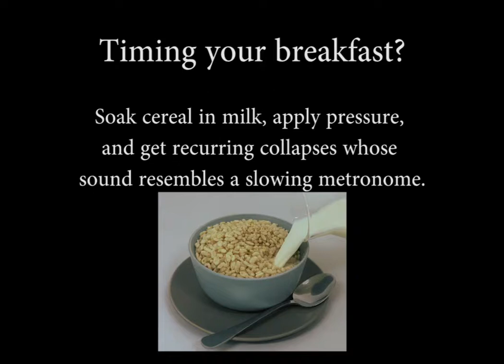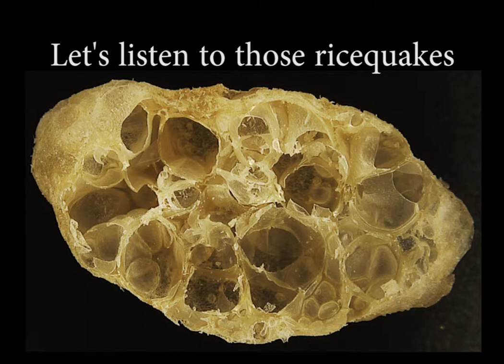Ricequakes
Soak cereal in milk, apply pressure, and get recurring collapses whose sound resembles a slowing metronome.

Full paper: I. Einav, F. Guillard, Tracking time with ricequakes in partially soaked brittle porous media, Science Advances, 4, 2018.